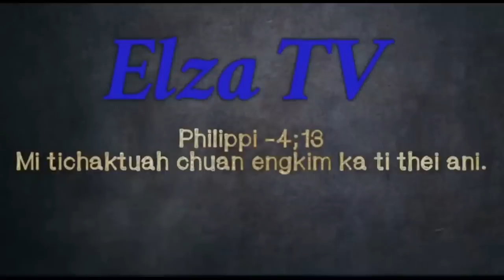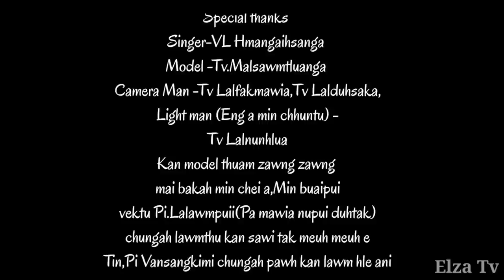Sai-uanga Tailo parody (cover) Samuang ni hawi || ElzaTv#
He video original neitu Saiwanah Sailo in phal taka a alem(parody) siam min phalsak avanhin lawmthu kan sawi e...He video a hlawhtlinna theihna te Choka production (YouTube channel) neitu Tv.U jerry Lalchhuanawma,Tv Hmangaihsanga, Tv Lalfakmawia,Tv Malsawmtluanga,Tv,Lalduhsaka,Tv Lalnunhlua leh kan model lem lem thawmhnaw zawng zawng  leh min cheitu Pi.Lalawmpuii leh pi.Vansangkimi chungah lawmthu ka sawi a,Tin sam lem phal taka min hawh tirtu Pu Tc Lalhmangaiha (Ka nu maze-i pasal dulai) chungah lawmthu kan sawi tak meuh meuh ani

Thlirtute::Ahlimawmna hmu thiamtu te hi mihlimthei anni ngawt lova,Rilru thianghlim taka ti thin tute hi mi awhawm leh hlimthei anni zawk si a.